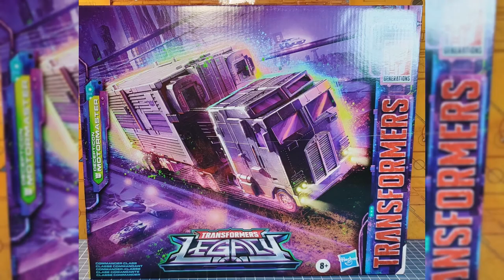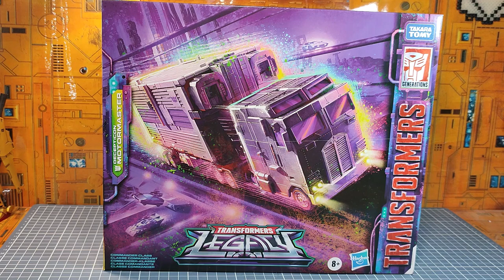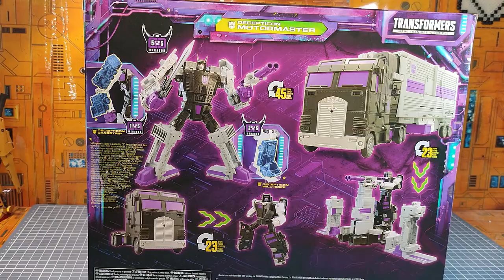Review Fr : Transformers Legacy Motormaster